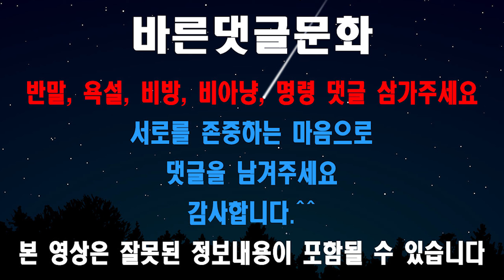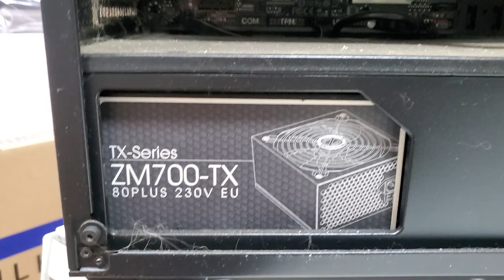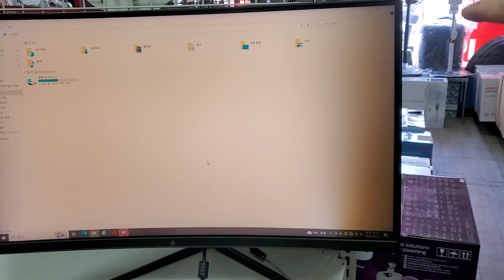오!예! 오랜만에 나름고사양컴퓨터 매입했어유~ 아이좋아라!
고물이 아닌 나름 사양좋은 중고컴퓨터를 매입했습니다. 아이좋아라!

IT기기(노트북,모니터,PC)매입.
전국 출장매입가능.
PC방, 모텔, 기업체, 관공서등 전국어디든 출장매입가능합니다.
중고컴퓨터,조립컴퓨터 판매하고 있습니다.

홈쇼핑 반품샵을 운영하고 있으니
제품구경하러 오세요.~
생활가전,주방가전,계절가전등등 전시판매하고 있습니다.
천안시 서북구 쌍용대로190

인터넷 최저가보다는 더 낮게 판매는 하지 않습니다.